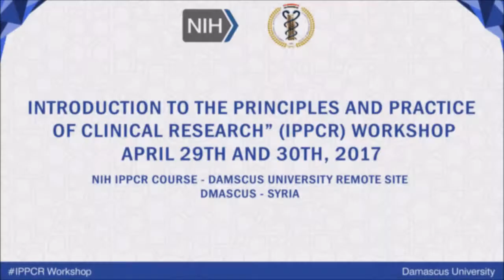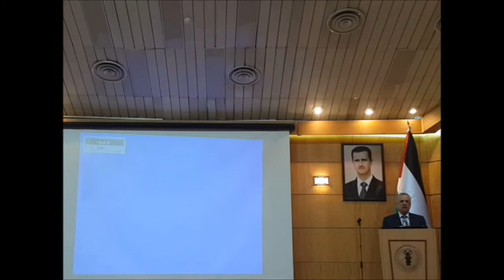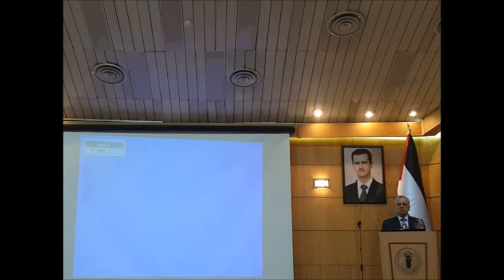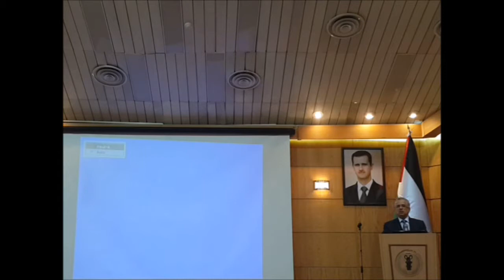NIH - IPPCR Workshop - Damascus University|| Opening by Dean of faculty of medicine Dr.Hamoud Hamed